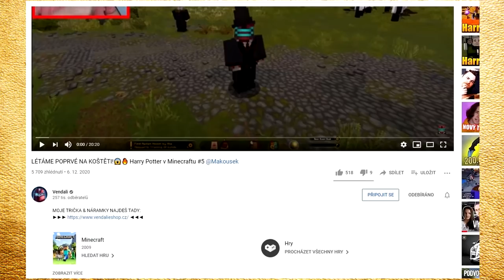KONEČNĚ MÁM GOLD YT BUTTON!😍😱 ALE V MINECRAFTU😂 Minecraft Youtube Simulator #2 w/Martin